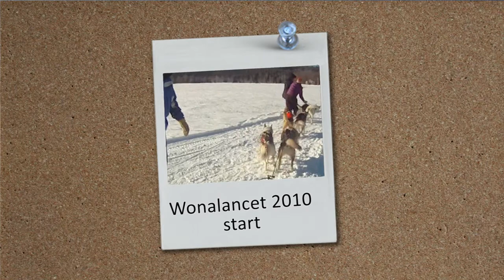Wonalancet 2010, start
Start of the 15 mile race in Wonalancet, NH.the start was on a field right across the church of Wonalancet, what picturesque scenery.conditions at the start: 15F, blue sky, no wind, good to excellent trail conditions.don't be fooled by this clip the trail was only the first half mile so nice. ;-) after that you really had to hold on. see part 1-3 of the trail impressions.